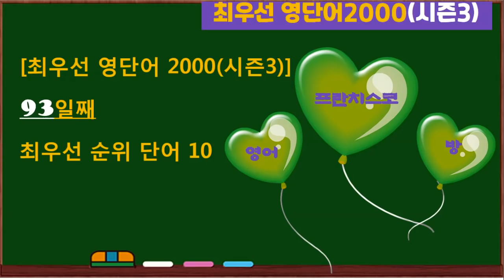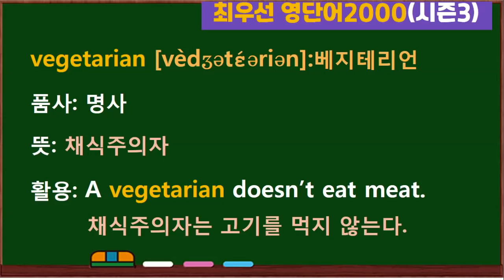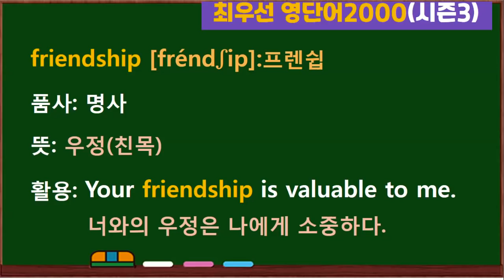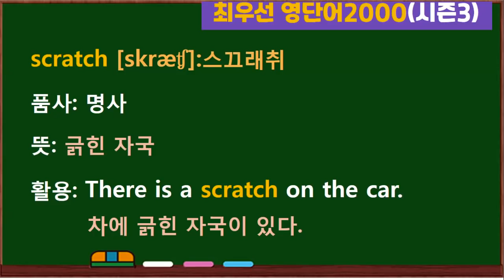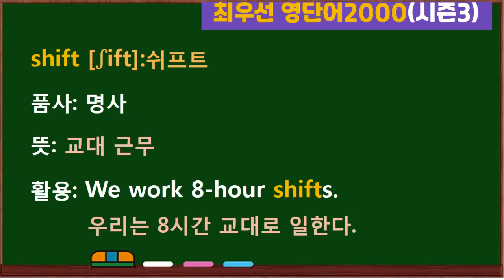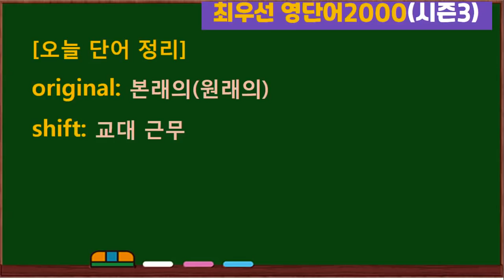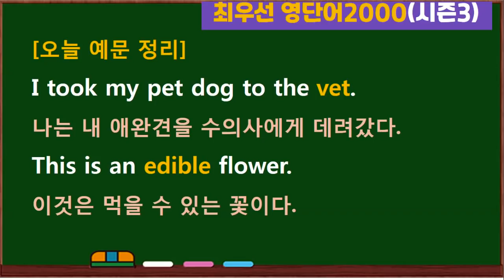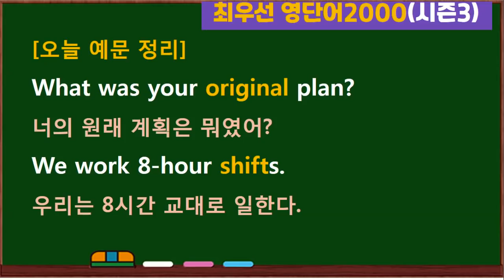[최우선 영단어 2000 시즌3] (#93)꼭 보세요. 어휘력 up / 매일 10개 / 단어는 문장으로 배워야 오래갑니다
1) 후원 계좌: 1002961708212(우리은행: 김*혜)

시즌3에서는 시즌1과 시즌2에서 다루었던 단어가 중복될 수 있습니다.
[오늘 단어 정리]
delivery: 배달(배송)
vegetarian: 채식주의자
vet: 수의사
edible: 먹을 수 있는(식용의)
friendship: 우정(친목)
messy: 지저분한
spray: 뿌리다(분사하다)
scratch: 긁힌 자국
original: 본래의(원래의)
shift: 교대 근무
[오늘 예문 정리]
A home delivery service is free.
택배 서비스는 무료입니다.
A vegetarian doesn’t eat meat.
채식주의자는 고기를 먹지 않는다.
I took my pet dog to the vet.
나는 내 애완견을 수의사에게 데려갔다.
This is an edible flower.
이것은 먹을 수 있는 꽃이다.
Your friendship is valuable to me.
너와의 우정은 나에게 소중하다.
I cleaned my messy room.
나는 지저분한 내 방을 청소했다.
Spray water to the flower.
꽃에 물 좀 뿌려라.
There is a scratch on the car.
차에 긁힌 자국이 있다.
What was your original plan?
너의 원래 계획은 뭐였어?
We work 8-hour shifts.
우리는 8시간 교대로 일한다.